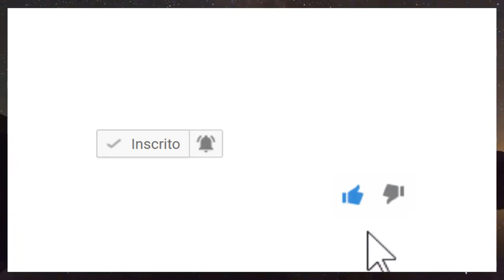NOTÍCIA URGENTE APRESENTADOR LUIZ BACCI DA TV RECORD É MUITO TRISTE FÃS PEDE JUSTIÇA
► Duvidas ? Comente ✔